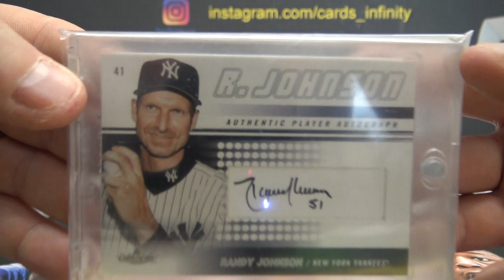Alan's Watt's 2021 Box Break